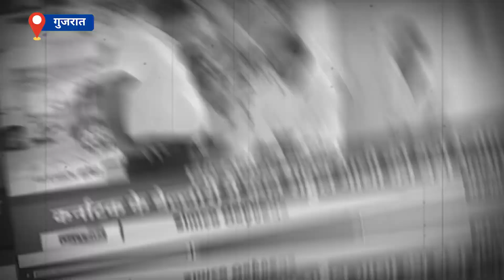સાંભળો કેવી રીતે Gujarati ઓએ ખોલ્યું BJP ના 27 વર્ષનું સત્ય...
સાંભળો કેવી રીતે ગુજરાતીઓએ ખોલ્યું ભાજપના 27 વર્ષનું સત્ય... gujaratelections aap | Aam Aadmi Party Gujarat